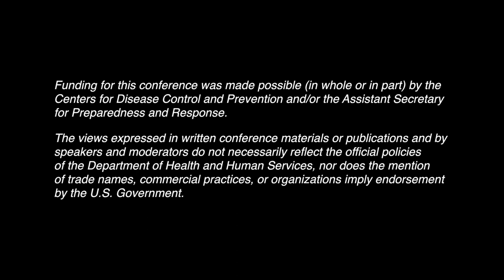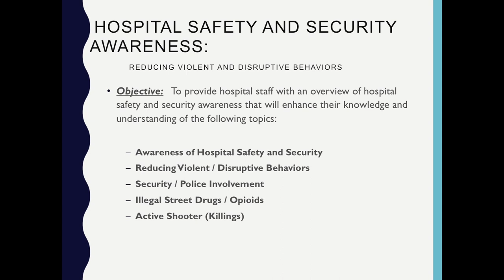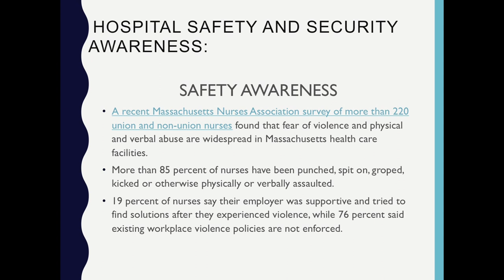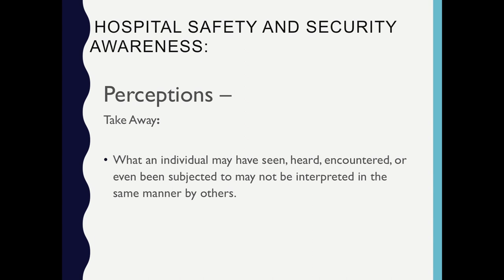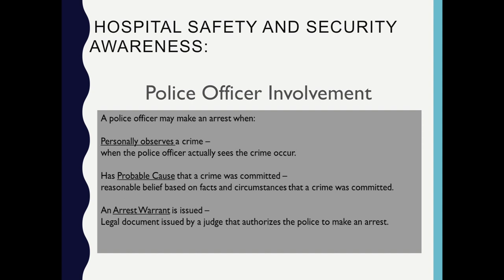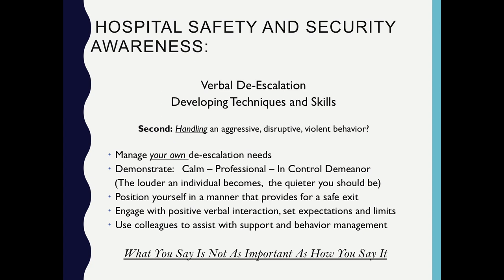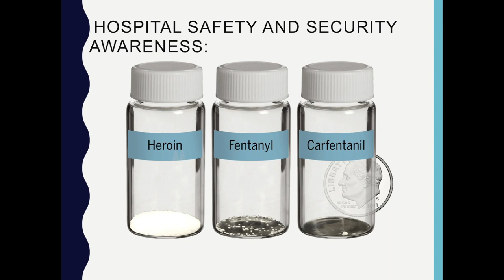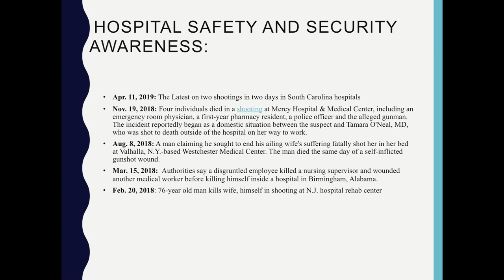Hospital Safety and Security Awareness: Reducing Violent and Disruptive Behaviors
This video includes a presentation by Robert W. Field, Jr., Director of Safety & Security, Robert Wood Johnson University Hospital Hamilton, on hospital safety and security awareness. The emcee for the event is Peter Brown, principal of Peter Brown Communications (PBC) of Boston.